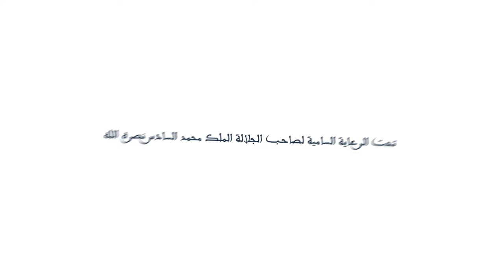المؤتمر الوطني 10 للطرق 2018/9